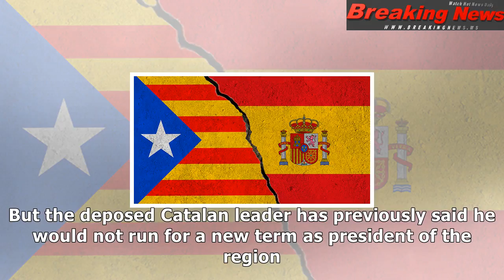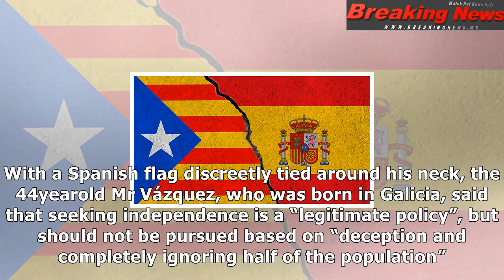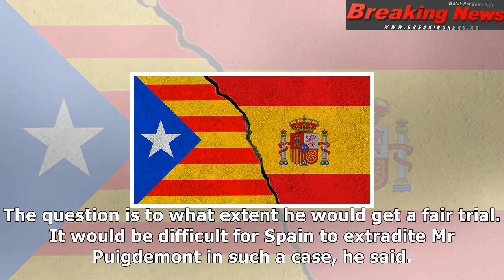Pro-unity catalans rally to reject declaration of independence from spain